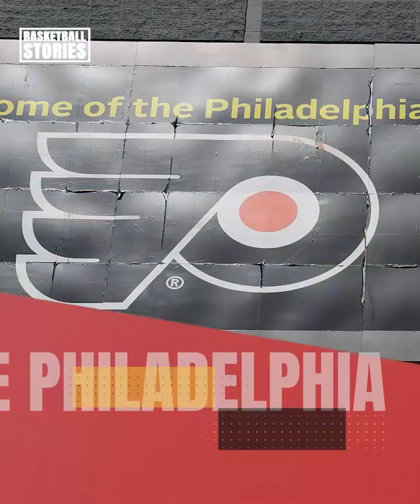6 Of Jimmy Butler’s Most Brutal Trashtalking Moments 😳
He STILL denies it but Playoff Jimmy feels like it really is a thing. And this postseason alone has provided enough evidence of it. Another thing Jimmy Buckets proved is how he is a trashtalking god and we have 6 moments to prove our point.